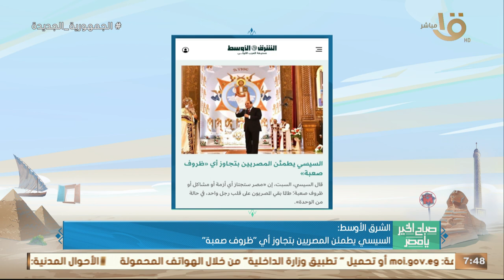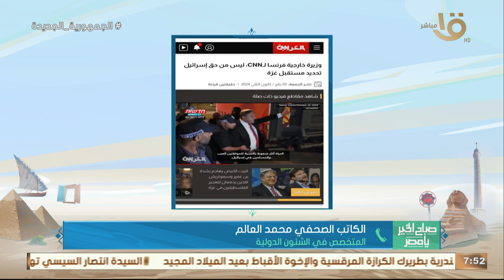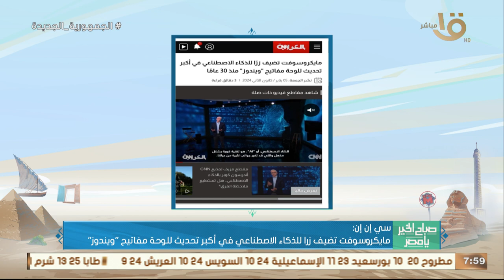سي إن إن.. وزير خارجيةفرنسا: ليس من حق إسرائيل تحديد مستقبل غـ ـزة..الكاتب محمد العالم يكشف التفاصيل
صباح الخير يا مصر | "سي إن إن".. وزير خارجية فرنسا: ليس من حق إسرائيل تحديد مستقبل غـ ـزة.. الكاتب الصحفي محمد العالم يكشف التفاصيل